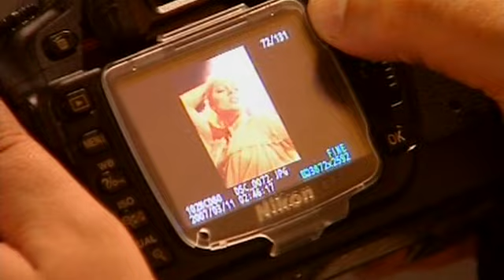Город соблазнов 12 серия